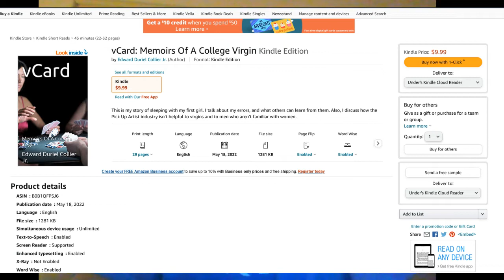6ex secrets to lose your virginity